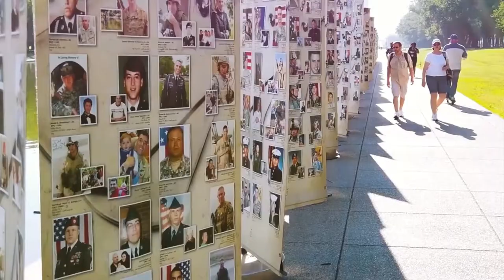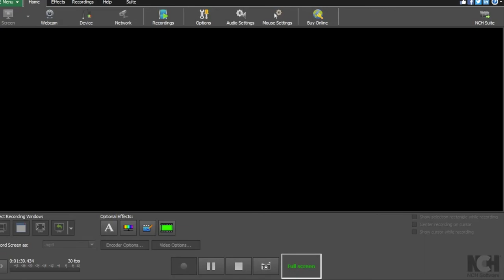Religion, etikk og samfunn